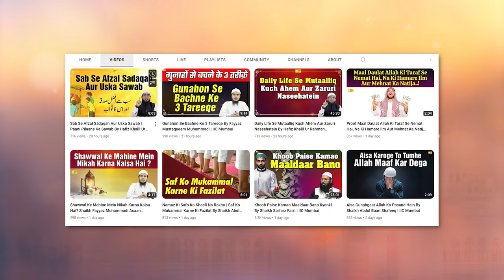Qasam Ko Majboori Na Banao | Kya Qasam Todi Ja Sakti Hain? By Shaikh Fayyaz Muhammadi | IIC Mumbai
Bank Account Details:
ILM FOUNDATION
ICICI Bank
Savings account
IFSC CODE-ICIC0001028

Qasam Ko Majboori Na Banao | Kya Qasam Todi Ja Sakti Hain? By Shaikh Fayyaz Mustaqueem Muhammadi | IIC Mumbai
JazakAllah Khair